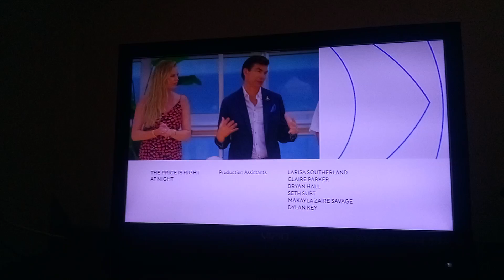The Price Is Right At Night (Twins Episode) #1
this is the ending of The Price Is Right At Night

and the guests are from "Young Sheldon" (Iain Armitage and Raegan Revord).